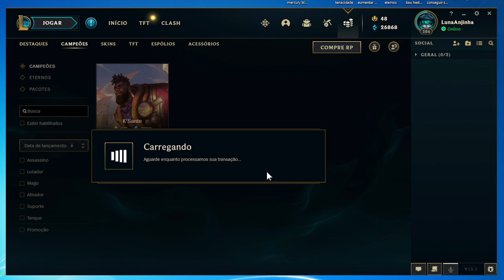Como Comprar Campeão no LOL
LOL Como Comprar Campeão League of legends.

Neste vídeo você também vai aprender Como Comprar Campeão no lol league of legends.

Você sabe o como Como Comprar Campeões no lol league of legends e Como Comprar Campeão no league of legends lol?.